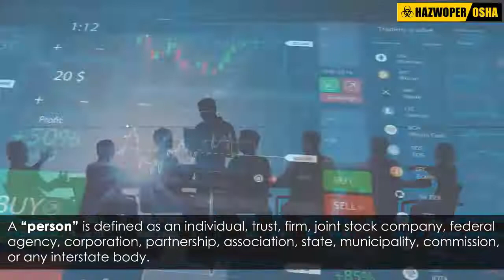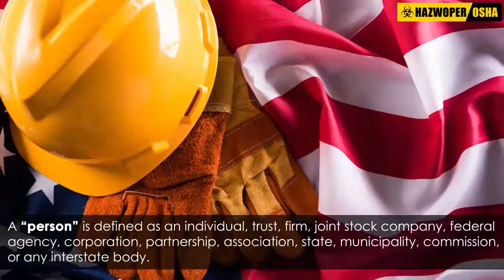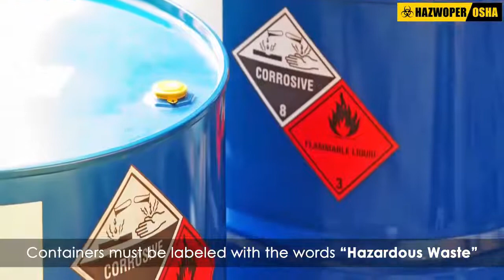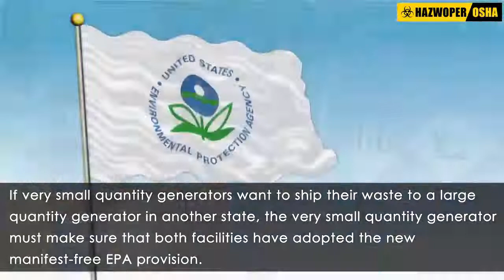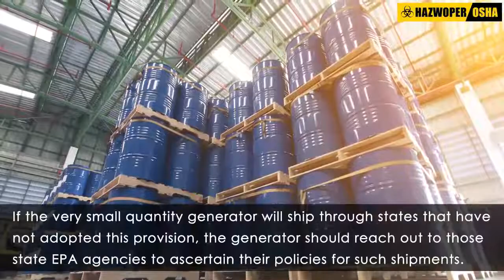Shipping Hazardous Waste from VSQGs to LQGs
Are you a very small quantity generator of hazardous waste? Find out about the EPA's new provision to allow very small quantity generators to send their hazardous waste to a large quantity generator as a measure to improve the management of hazardous waste.

To get a comprehensive understanding of hazardous waste disposal dos and don'ts as outlined in the Resource Conservation and Recovery Act (RCRA), enroll in our RCRA Waste Generator Online Training Today!